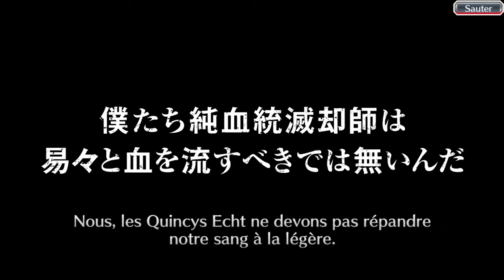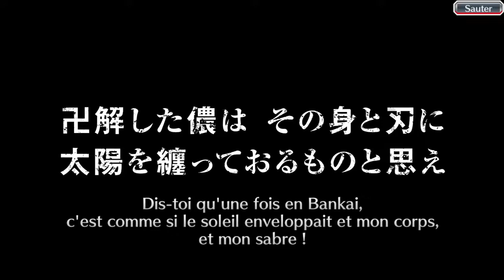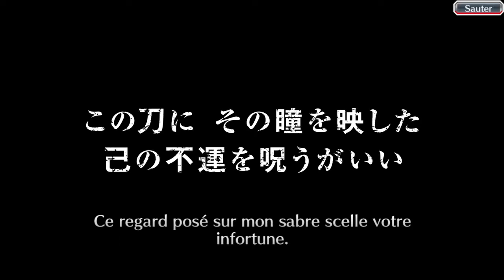INVOCATION TYBW ANIME ICHIGO/URYU/CHAD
Yo les gars ! On ce retrouve pour l'invocation du portail TYBW anime Ichigo/Uryu/Chad sur bbs